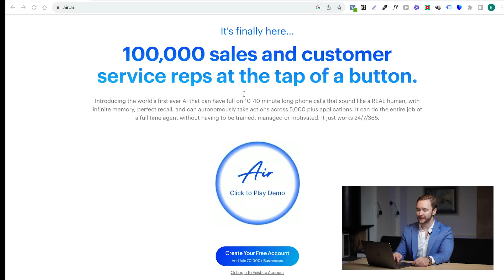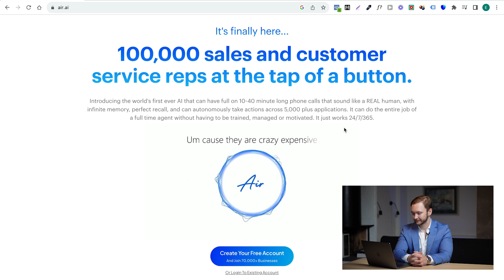This AI Will Change Everything For Real Estate Agents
Book Your Strategy Call And Get Your Free Custom Online Marketing Plan

Most Realtors aren't ready for what's coming in the artificial intelligence space. There's a new type of AI most agent's haven't thought of - this new AI will revolutionize the way realtors get seller listing clients.

If you are not generating 5-20 listing appointments per month from your personal brand online, watch closely and schedule a strategy session with Nousu.io for additional insights you can use to increase your production!